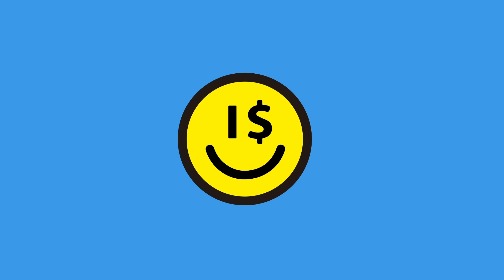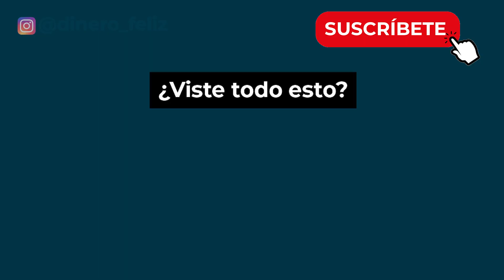Tarjetas de CREDITO con MAL BURO ❌ [MAL HISTORIAL CREDITICIO] ✅ Mejora tu calificación de Buró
Todos en algún momento cometemos un error, es normal que algunas personas tengan un mal historial crediticio y un mal buró de crédito, lo importantes es reconstruir un buen historial para no perdernos la oportunidad de tener nuevamente una tarjeta de crédito, un préstamo y un crédito.
En este video te menciono lo que puedes hacer si no tienes historial crediticio o un mal buró, cómo mejorarlo y tener una buena calificación. Una tarjeta de crédito es esencial pero no todas nos las van a autorizar conociendo nuestros antecedentes, las que hay 100% posibilidad de aprobación son:
Cada una de ellas te permitirá reconstruir tu historial para después obtener una mejor tarjeta y acceso a préstamos, crédito hipotecario y crédito automotriz.